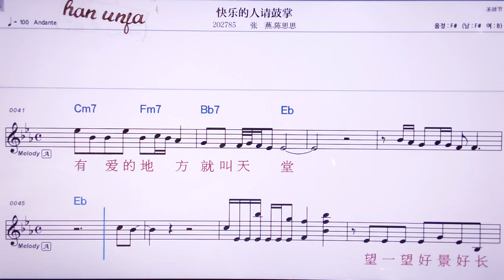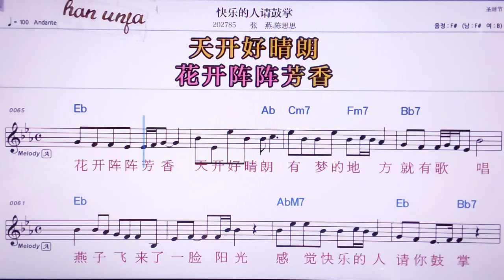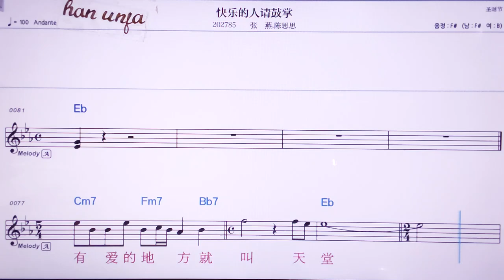💖콰이러더런천구장/짱이앤 천쓰쓰 👍MR,노래방, 악보, 코드,Karaoke With Sheet Music